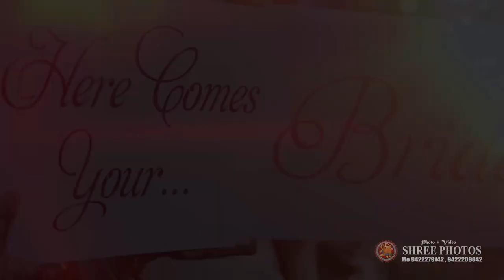Best Wedding Cinematic | Shashank Weds Khushboo | Shree Photos Jalgaon